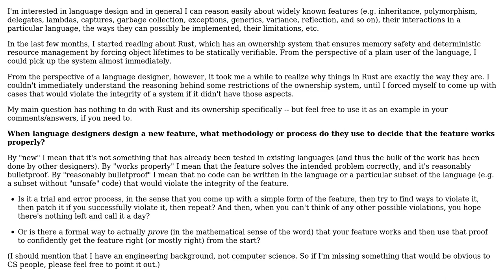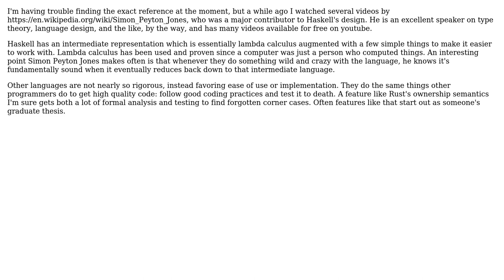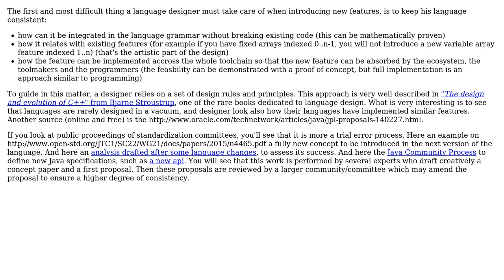What do language designers do to decide or prove that a particular feature works correctly?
Software Engineering: What do language designers do to decide or prove that a particular feature works correctly?

With thanks & praise to God, and with thanks to the many people who have made this project possible! | Content (except music & images) licensed under CC BY-SA | Music | Images & others | With thanks to user Theodoros Chatzigiannakis user Telastyn user Karl Bielefeldt user Jerry101 user Christophe and the Stack Exchange Network Trademarks are property of their respective owners. You are responsible for your own actions.